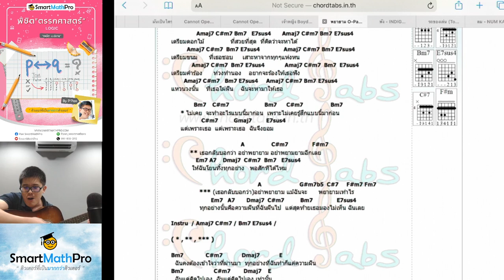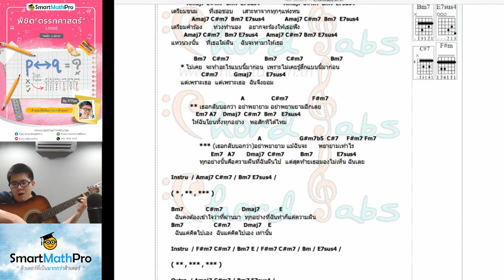เพลง "พยายาม" โอปวีร์ cover By พี่ปั้น (ร้องเพลงในคอร์ส)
ร้องขำๆนะคร้าบบบ อิอิ
กลัวน้องง่วง มาร้องเพลงหน่อยย